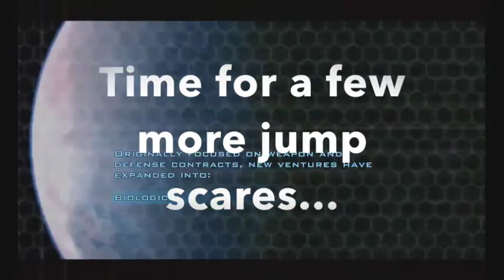Let's Play Doom 3 Part 1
Starting a new LP here that but I'll probably only upload a fews hours of gameplay of this. It's back to Mars as a tough-as-nails marine who witnesses the gates of Hell being opened by opportunistic scientist types (Half-Life anyone?) and has to sort out all the demons that spew forth. Jumpy as heck...